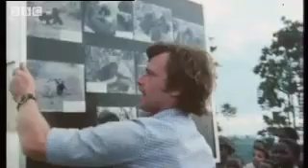The Struggle to Set Up the Mountain Gorilla Project | Attenborough | BBC Studios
Bill Webber and Sir David Attenborough discuss the uphill struggle to make the local Rwandan population understand and accept the Mountain Gorilla conservation project. Brilliant video from BBC animal documentary 'Gorillas Revisited with Sir David Attenborough'.